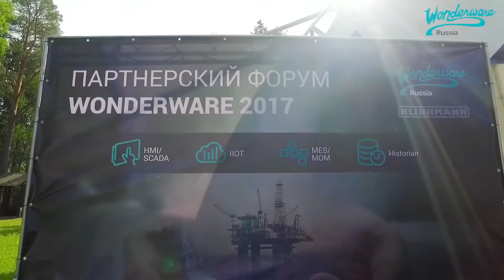Первый Партнерский Форум Wonderware 2017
7-9 июня 2017 г. в живописном поселке Репино (Санкт-Петербург) состоялся наш первый Партнерский Форум Wonderware. Партнерский Форум собрал представителей более 40 компаний-партнеров Wonderware со всей России и Казахстана.
Wonderware Russia благодарит всех участников за позитивную атмосферу на Форуме и активное участие в технических сессиях.